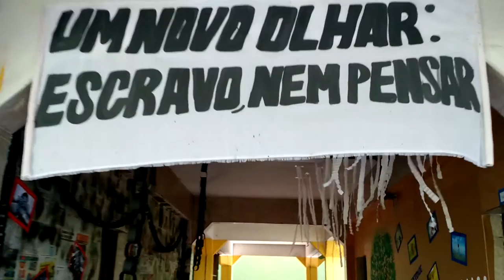Projeto de alunos sobre trabalho escravo transcende os muros da escola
Vídeo do projeto "Um novo olhar: escravo, nem pensar!", realizado pela Escola Estadual Imperatriz Pimenta, de Ibirité (MG).

O projeto foi contemplado pelo 9º Fundo de Apoio a Projetos para abordar os temas de trabalho escravo contemporâneo e tráfico de pessoas na sala de aula.

Entre as atividades realizadas estão teatro, poesia e fotografias, sendo que estas ganharam uma exposição que passeou por diversos locais da cidade.

Participaram 19 professores e 465 alunos.